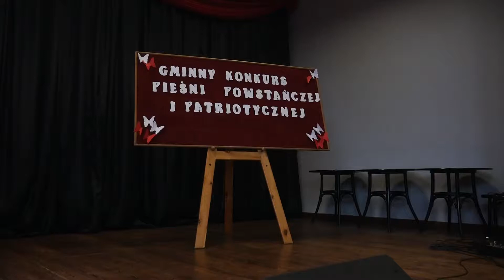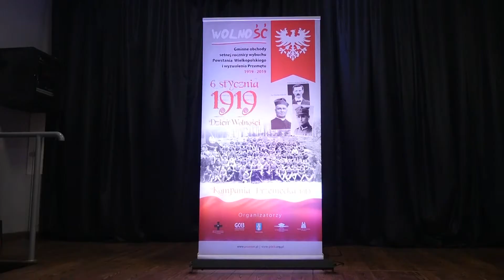Konkurs Pieśni Patriotycznej w Przemęcie